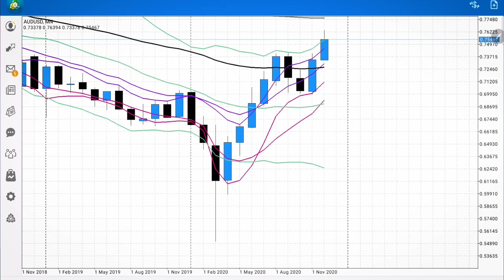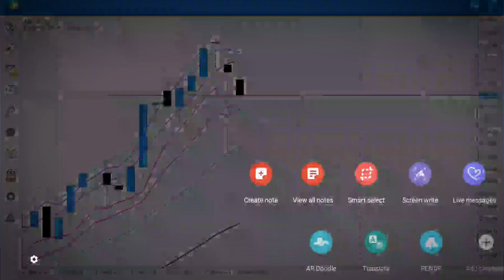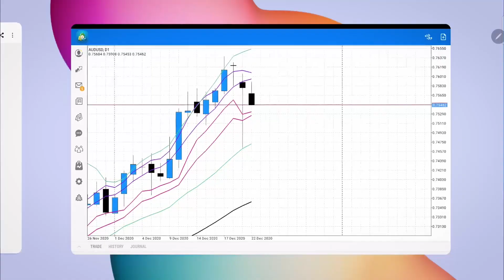Cara Ambil Peluang Sapu Atas Bawah Guna Trading Minor Trend Dalam Retracement / Pullback / Retest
📣 ANNOUNCEMENT